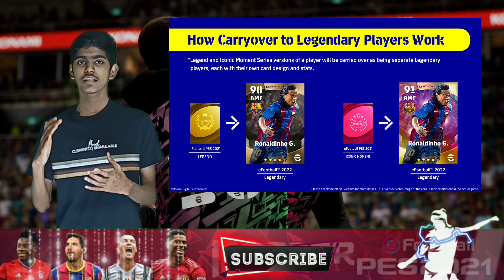UPCOMING ICONIC PACKS CONFIRMED | LEGENDARY CARD UPDATE | ICONICS NOT REMOVING | PES 2021| MALAYALAM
Hello friends! New video is here in which you will see the CONFIRMED NEW ICONIC PACKS  in PES 2021 in Malayalam! Watch till the end to see the  DETAILS ABOUT ICONICS in your pes 2021 mobile.
I will be happy to share all I know!

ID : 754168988